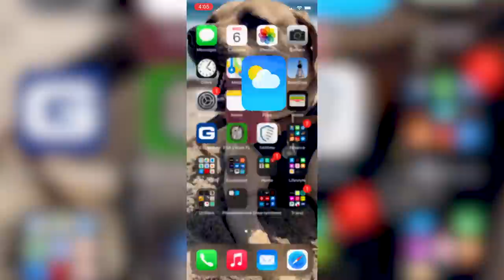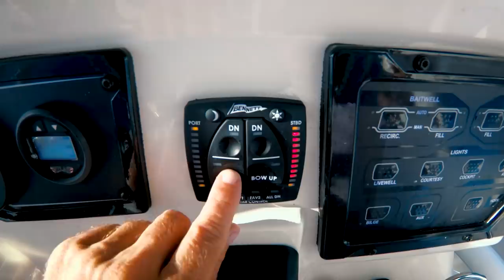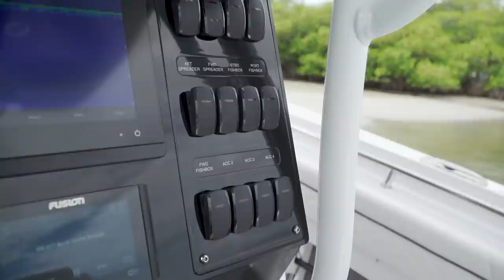Florida Sportsman Best Boat - Dusky 227 V, Stay Put Anchor, Blackfin 302CC [2021]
In this episode of Florida Sportsman Best Boat we take a closer look at the Dusky 227 V, the Blackfin 302CC and the Stay Put Anchor system. The Dusky 227 V XF Open Fisherman is a perfect platform for anglers that are looking to enter the bluewater fishing arena, that still require necessary comfort features for family outings, all without breaking the bank. Best Boat host George LaBonte checks out a quick, quiet, and economical system to anchor your boat in shallow water from Stay Put Anchor, during this weeks Marine Products Showcase. Then we step aboard an offshore-oriented vessel fit for family adventure, that’s packed with technology, innovation and a hull that is renown for its smooth and efficient ride, the Blackfin 302CC.